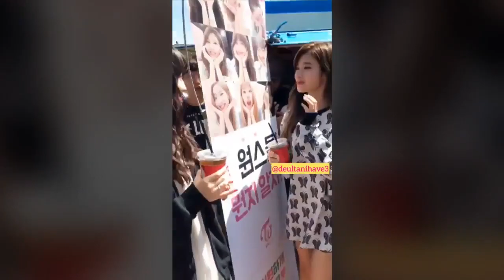180719 TWICE (트와이스) Sana Momo At Idol Room Coffee Truck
►Channel Keywords: [ Twice, 트와이스, トゥワイス, 나연, 정연, 모모, 사나, 지효, 미나, 다현, 채영, 쯔위, ナヨン, ジョンヨン, モモ, サナ ミナ, ダヒョン, チェヨン, ツウィ, Nayeon, Jeongyeon, Momo, Sana, Jihyo, Mina, Dahyun, Chaeyoung, Tzuyu, Like ooh ahh, Cheer Up, TT, Knock Knock, Signal, 娜璉, 定延, 平井桃, 湊崎紗夏, 志效, 名井南, 多賢, 彩瑛, 子瑜, funny collection, cute collection, cute and funny collection, twice 可愛, twice 搞笑 ]